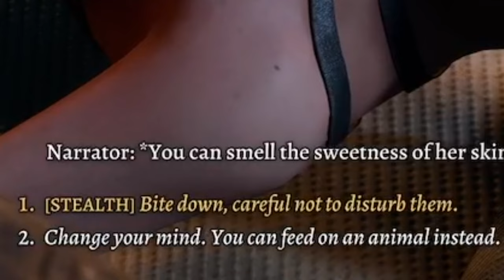Baldurs Gate 3 (Shadowheart Catches Astarion)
The content on this channel is solely based, for the purpose of entertainment only. I Leaky_Land do not own any or endorse any of the content unless said otherwise.

Section 107 of the Copyright Act provides the statutory framework for determining whether something is a fair use and identifies certain types of uses—such as criticism, comment, news reporting, teaching, scholarship, and research—as examples of activities that may qualify as fair use. The video in question has also had transformed any used content into original/parody content.